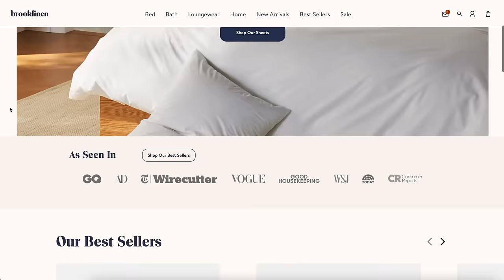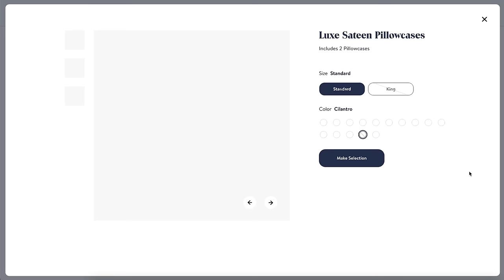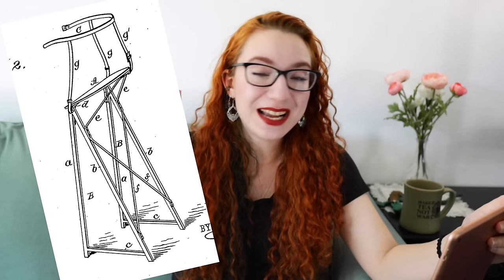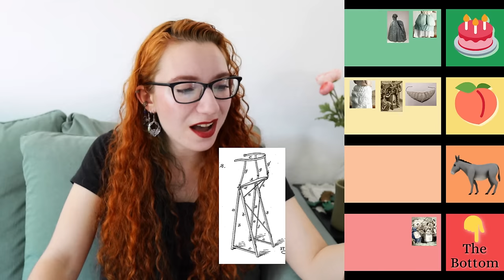RUMP ROAST : Ranking historical fashion's wildest fake butt pads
Historical dress is full of fake butt pads, bustles, and body shapers of all kinds. Let's rank some of the weirdest ones in a tier list! Brooklinen is giving my viewers $20 off any order over $100 using my code SnappyDragon20 at checkout.

Bustle pad, bum roll, and even false rump : these are all real fashion history terms for real historical underpinnings, and they are as funny as they sound. Fake butts and butt pads are hundreds of years old, and fashion trends have gotten REAL creative with them! When you make fun of your bustle pad, it's a RUMP ROAST, so I'm ranking a tier list of my favorite and least favorite historically accurate fake butts and bustles, the ancestors of modern body shapers and shapewear. From the Elizabethan bumroll to the 18th century false rump to Victorian bustle cage skirt supports to Edwardian bustle and hip pads, the evolution of fashion has always loved a good fake butt to round out the historical silhouette.

We're not here to judge historical accuracy, so don't take this as an authoritative judgement on costume design! We're just here to have a good time making fun of really old underwear. Butt jokes are universal no matter how much you know about historical costume, and even as a fashion historian, I can't imagine going around with some of the weird bustlepads here strapped to my butt! Please join me and hundreds of years of fashion history in laughing at the weird butt pads, bustles, and things people wore to get the right historical silhouette.

We have CHANNEL MERCH!!!

Want to send me letters? Letters and cards only please 💚